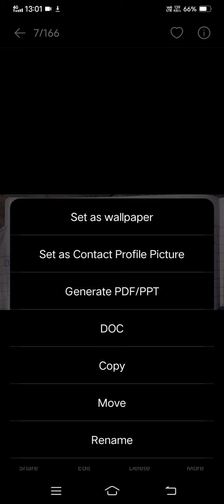How to Make PDF file on Mobile in 1 Minute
Hello friends aapka mere es channel mai bahut bahut sawagat hai

About; Your Friend is a channel where you will find technology video and app tutorials.

OK BUY MILTE HAI!